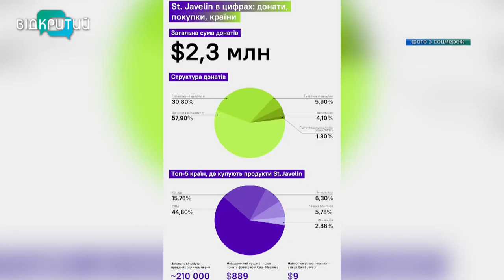🔴Новини OPEN NEWS від 21 березня 2023 року 13:15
2 млн нових дерев планують висадити на Дніпропетровщині цієї весни

Криворізькі поліцейські вилучили психотропи на 800 тисяч гривень

Батальйону ТРО Кам'янського передали  необхідне оснащення